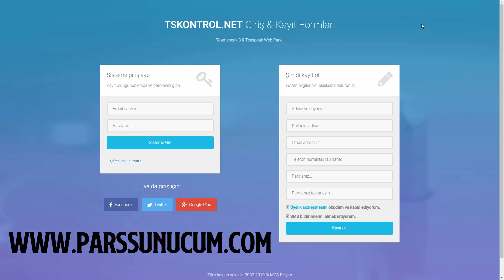Silkroad Online 2019 Best Spear Nuker VS Best Warrior/Warlock AEOLUS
Merhaba arkadaşlar ellerimle büyüttüğüm dizdiğim karakter SwashBuckleri bildiğiniz üzere geçen hafta 9500 lira ya satmıştım çarın yeni sahibi ile bi pvp deneyelim dedim Macasuces_ yapım aşamasında olanları size yansıttım umarım keyif alırsınız...